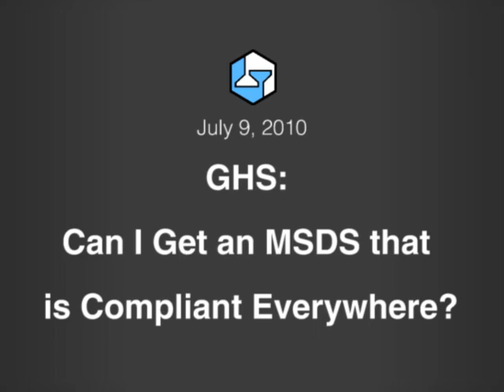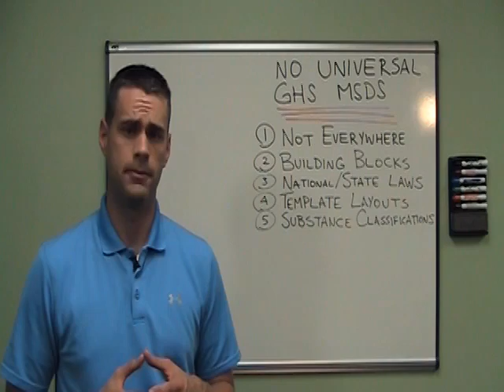GHS - Can I Get a GHS MSDS that is Compliant Everywhere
It seems logical enough that under GHS, the 'The Globally Harmonized System of Classification and Labelling of Chemicals', that it should be possible to author a GHS MSDS that is compliant everywhere.  But is it?